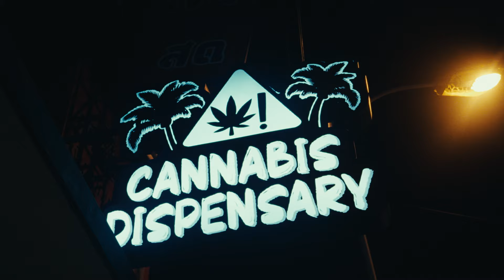JB31000 - Fxck Luv (OFFICIAL MV)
SING by JB31000

Produced by RUBISDABEAT

Mixed and Mastered by JB31000

Directed by DITTO